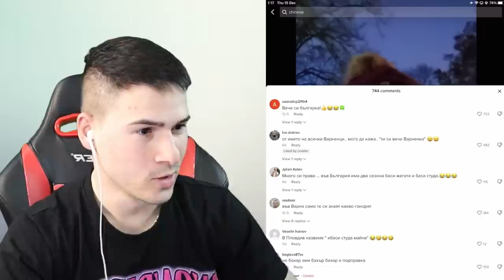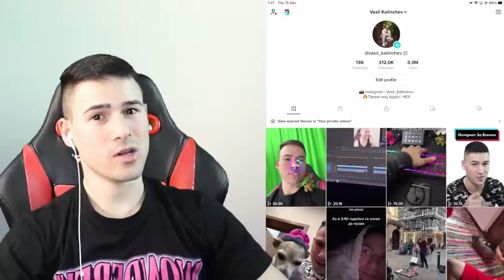НАЙ-ШАНТАВИТЕ ХОРА НА СВЕТА... 😂